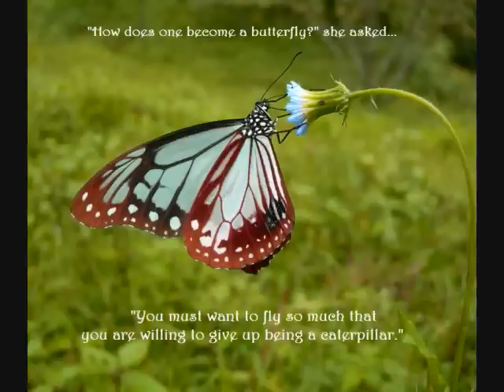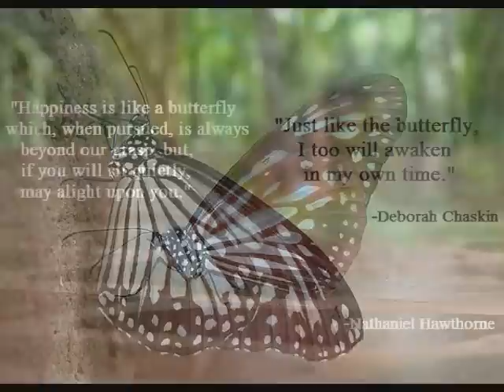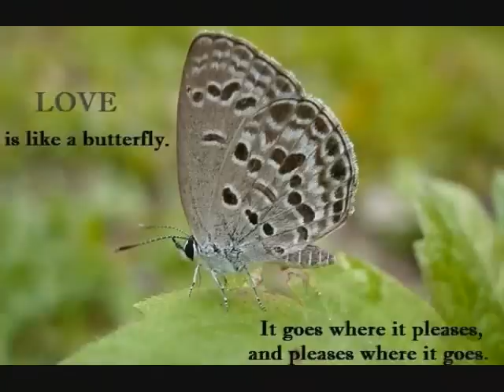Beautiful Butterfly Quotes to Inspire You!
I am a butterfly admirer. I love butterflies! It is amazing how a tiny caterpillar turns into a graceful butterfly. The transformation of butterflies have been used by many philosophers, poets and nature lovers. In this video, I have put together some of my favorite butterfly quotes. Most of them are inspiring. :)

BTW i forgot to mention that the quote--- "Just living is not enough," said the butterfly, "one must have sunshine, freedom and a little flower"--- is by H.C. Anderson.

The music in the end is by Rickvanman.
The music in the rest of the video is by my friend, Dibesh Thapa
The quotes are from brainyquotes.com, obessionwithbutterflies.com, journeyofhearts.com, and 123friendster.com

Stay Beautiful & Stay Positive Everyone! XOXO